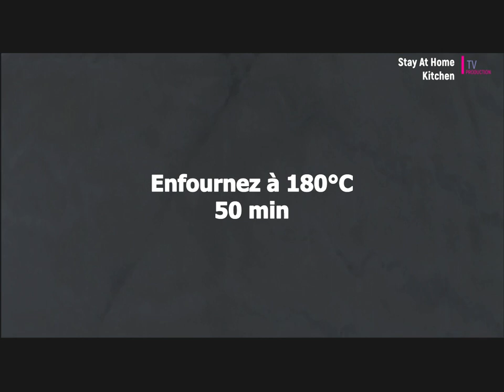Stay At Home Kitchen: Parmigiano Reggiano, Recettes & Torta Zucchina┃Voyage de Cyril Rouquet-Prévost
Stay At Home Kitchen #22 :Parmigiano Reggiano, Fleur de Parme et Torta Zucchina, le Gâteau à la Courgette et au  Citron

Pour cet épisode 22, comme on ne peut toujours pas voyager - restons chez nous - on continue notre foodtrip virtuel en Italie. Une série de 3 épisodes dont voici le n°2. Toujours dans la Dolce Vita. Direction Parme, ville gastronomique célèbre grâce à son Parmesan Reggiano et son Jambon de Parme. On ira préparer des fleurs de Parme avec la Cheffe Maria Amalia Anédda, du Restaurant Les Caves à Sala Baganza (à côté de Parme). On fera également une spécialité de la Mamma, una torta zucchina, qui est un gâteau sucré à la Courgette & Citron.
Mais avant, faisons une halte dans un caseificio, une fabrique de Parmesan Reggiano pour nous apprendre tous les secrets de fabrication. Le Parmigiano Reggiano est une AOP qui a un cahier des charges très précis. Il tire son nom de la race de vache Reggiana dont on utilise le lait.Il est fabriqué par des établissements spécialisés, les caseifici, regroupés dans un consortium ; on en dénombre 400 environ. Seul le consortium autorise l'apposition, par moulage, de l'appellation d'origine Parmigiano Reggiano sur le pourtour de la meule.